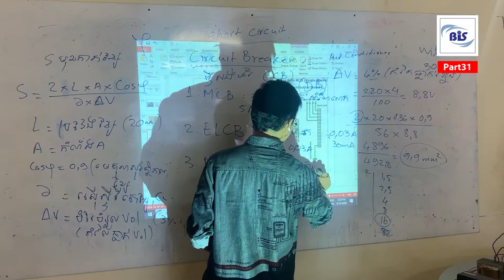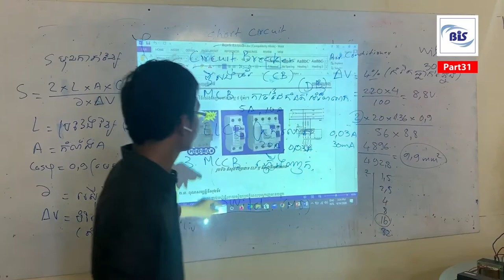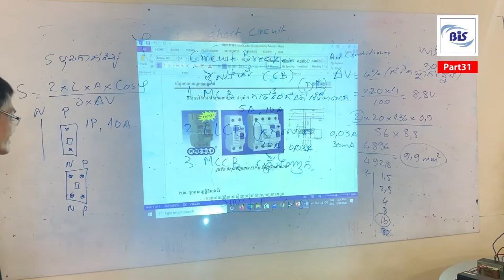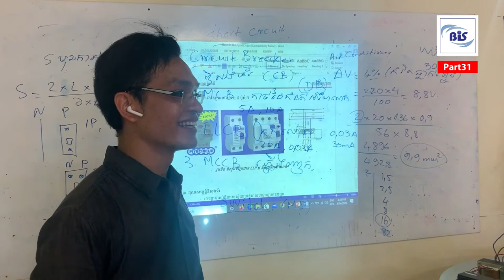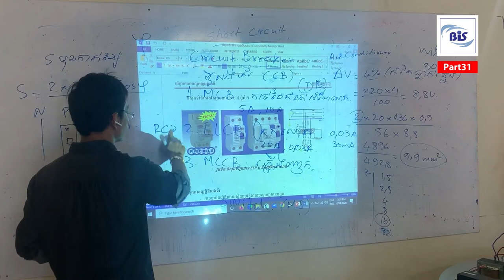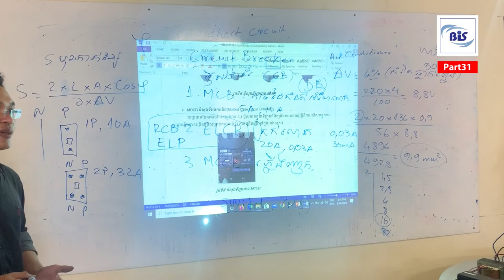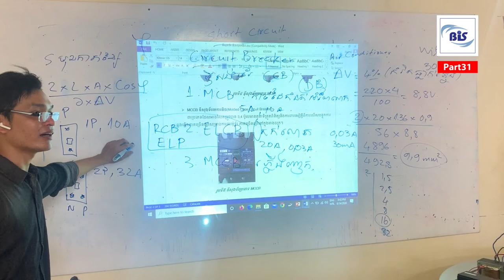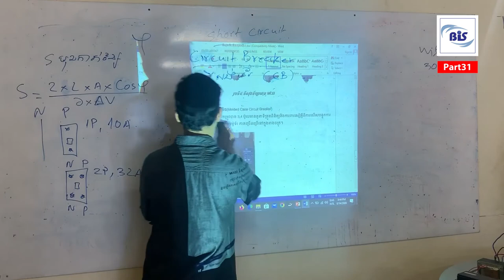Part 7 History Of Electricity Nikola Tesla (1856 - 1943 )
History Of Electricity Nikola Tesla (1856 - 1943 )